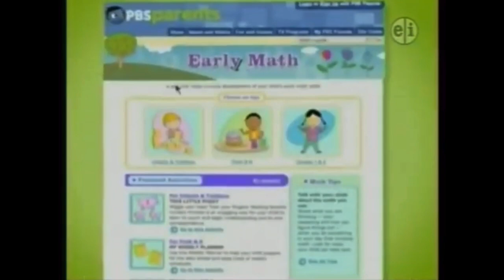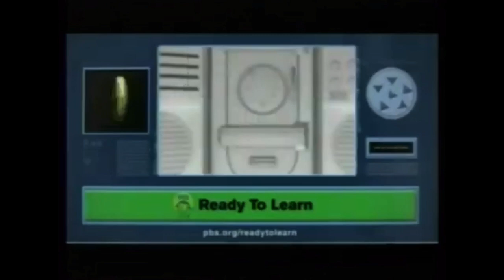PBS Kids Program Break (2010 KAET)